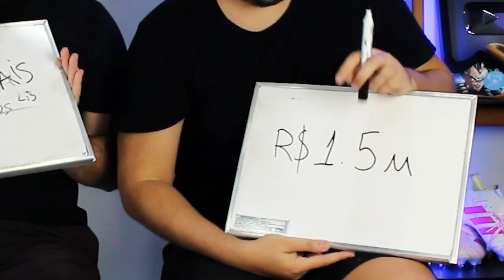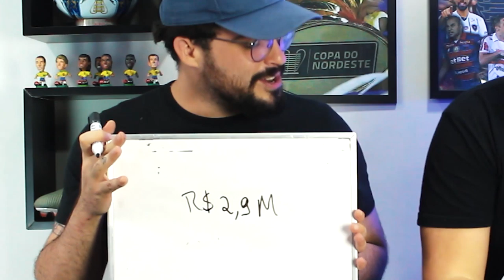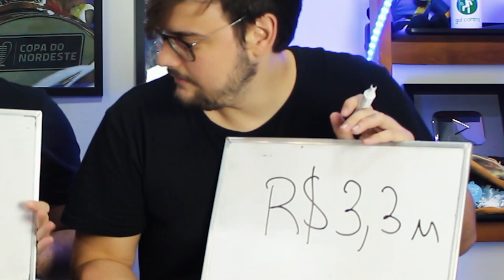QUANTO VALE CADA JOGADOR DA COPA DO NORDESTE? | Consegue acertar todos?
Se você tiver que acertar o valor de cada jogador da Copa do Nordeste?

Assista a TODOS os jogos da Lampions ao vivo no LiveFC